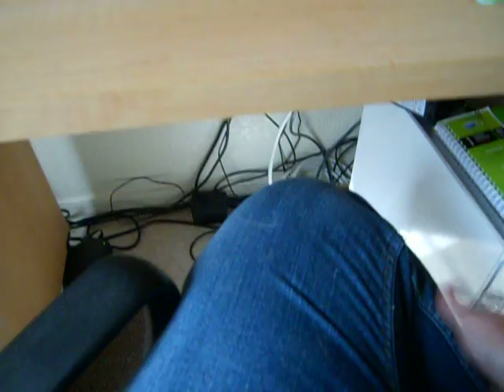Corrie The Corgi & Pongo The Dauchand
Just bored, I was recording my dogs  while i was waiting for my sims game to load up.